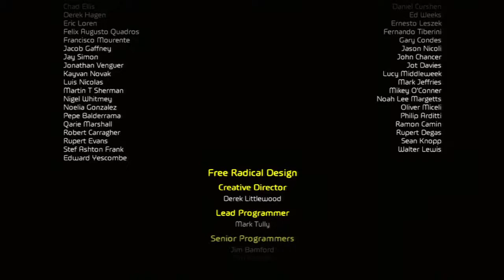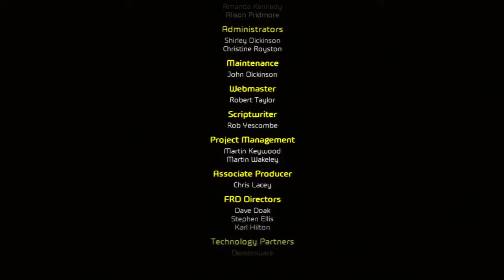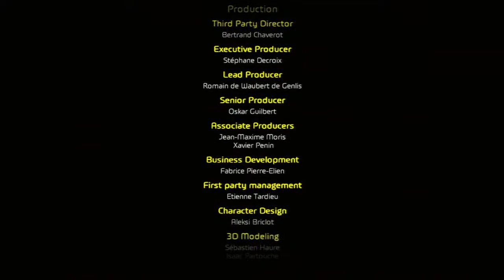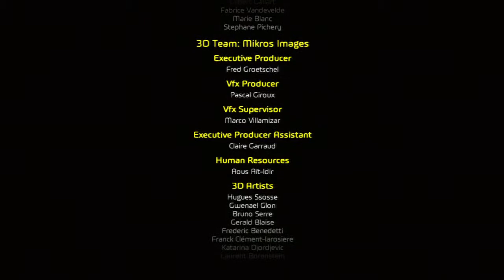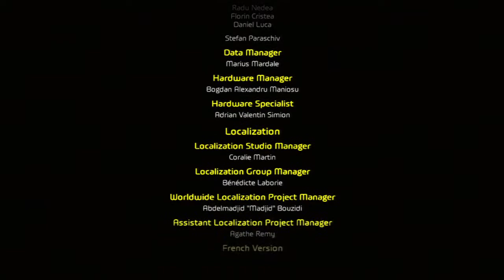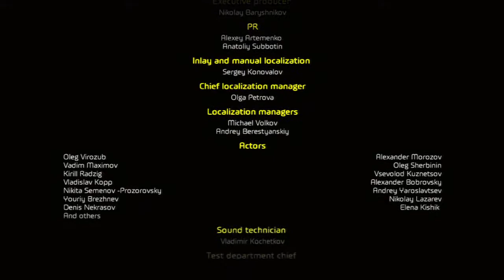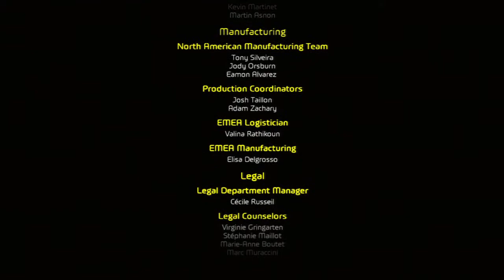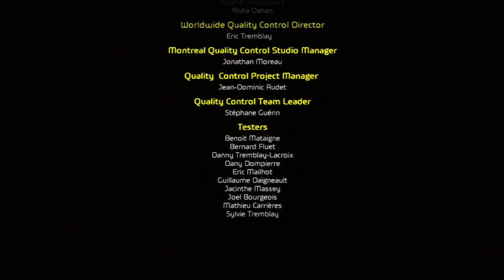Haze - (PS3) PlayStation 3 (2008) / Campaign Ending